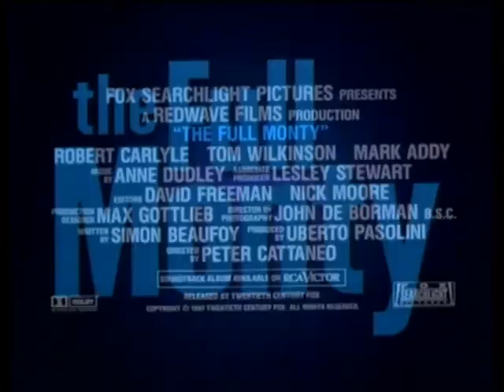Det' Bare Mænd Trailer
Trailer til filmen Det' Bare Mænd.